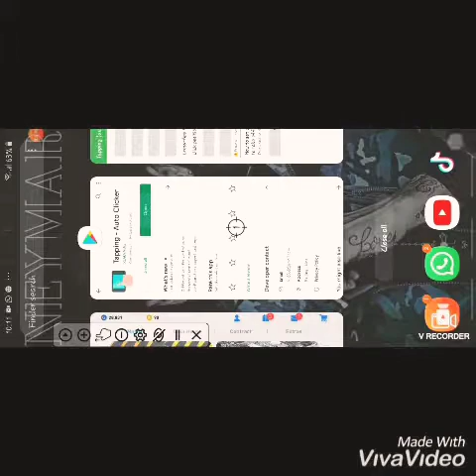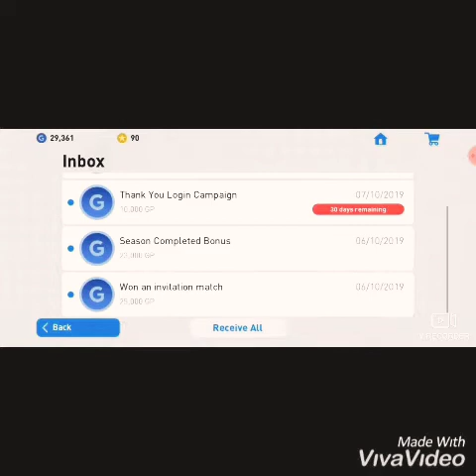How to earn gp in pes19 mobile